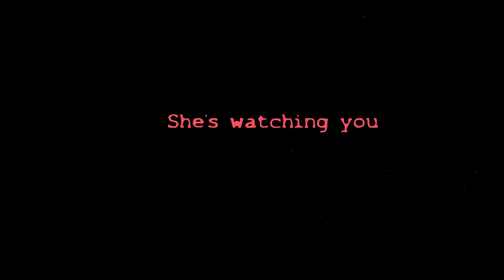Wake up | Spooky Story by Lady Spookaria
Hello my little Spooklings,

I have a paranormal story written by me.